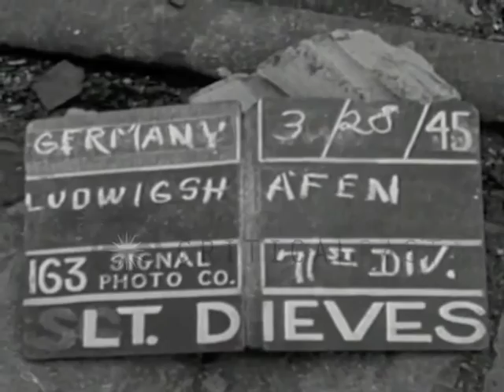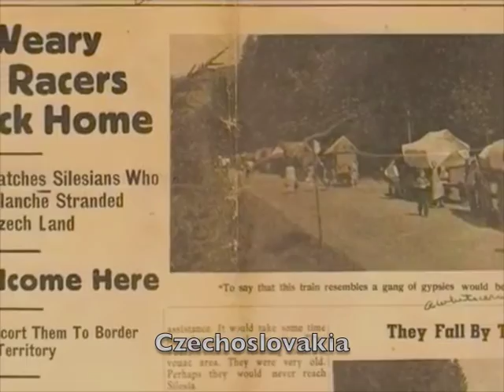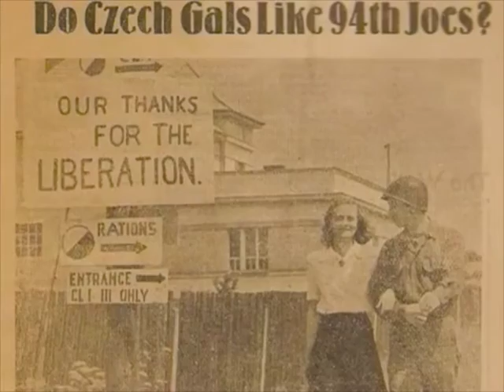Doug Benson (2014) on World War II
Vignettes from ann. 11, 2014 interview with Jamestown N.Y. native Doug Benson on experiences during World War Ii. Doug was assigned to she 94th Infantry Division and was at Utah Beach at D+9, Lorient, St. Nazarin Ludwigschafen among other locations. this interview is part of the Defenders of Freedom Project at the Robert H. Jackson Center.